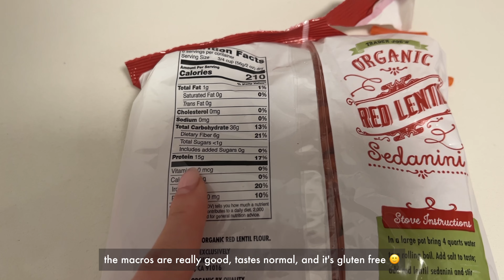[wieiaw] quick, easy, healthy? meals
What I eat in a week as a 24 year old cooking and working from home in NYC.

Tune in for more → @hhaleylee

00:00 Intro

03:19 Monday
• breakfast - ground turkey breakfast burrito
• lunch - pasta salad

02:46 Tuesday
• lunch - bagel & parfait
• dinner - bulgogi beef bowl

04:17 Wednesday
• breakfast - jam & toast
• lunch - summer rolls
• dinner - miso maitake mushroom chickpea pasta

06:34 Thursday
• breakfast - Trader Joe hashbrown
• lunch - mushroom burgers

08:41 Friday
• breakfast - avocado toast
• lunch - doubanjiang turkey/tofu stir fry
• dinner - pomelo salad